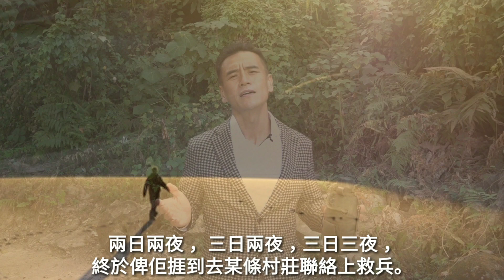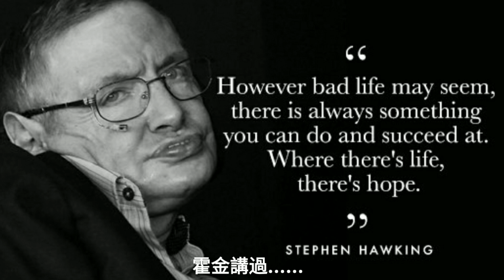第128故事《香港人要有希望》沙漠中的水壺故事分享。最近香港是很差， 但為何我們不可以失去希望呢?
第128故事《香港人要有希望》沙漠中的水壺故事分享

最近香港是很差， 但為何我們不可以失去希望呢?

從前有隊軍人已經物資短缺啦，仲要喺沙漠道迷咗路。竟然又遇到敵軍偷襲， 軍官臨死前就同個步兵講:「你走啦， 盡快離開呢個沙漠去搵救兵。 我而家俾呢個水壺你， 入面裝滿了水。但你應承我，你未到喝死前嘅最後一刻，都唔好打開來飲。」

於是個步兵就以最快嘅速度去搵救兵。 可惜個沙漠行極都行唔完咁。 行咗一日一夜， 步兵已經筋疲力盡。 正想佢打開個水壺喝水之際， 佢就諗返起軍官同佢講過嘅說話。要等到喝死前最後一刻先可以打開個水壺。 於是佢就望住個水壺， 咬實牙根， 堅決撐落去。

兩日兩夜， 三日兩夜，三日三夜，終於俾佢捱到去某條嘅村莊聯絡上救兵。任務完成後，過咗幾日，村民待他康復後就問他: 「 過去咁多年，從來無人可以從那個沙漠入面單獨活生生咁走出來。為何你可以能夠做到? 」

步兵回答:「全因佢對軍官嘅承諾，個水壺畀咗佢生命最後一線的希望。 」

誰知道一打開，入面是什麼?

(水壺入面是什麼?)

原來入面全部都是泥沙一片。

(故事帶出什麼理念?)

做人最緊要有希望。 失去希望，就等於失去生命。 真真假假都好，都要有希望。

霍金講過: "However bad life may seem, there is always something you can do and succeed at. Where there's life, there's hope." (無論點差，你永遠都有些事能夠做到。 有生命，就有希望。)

香港依家係好差，但我哋係有希望㗎，有好多嘢我哋依然能夠做到。因為香港呢道住咗我哋香港人。

有香港，就有香港人。有香港人，就有希望。呢個水壺，我信係真嘅!